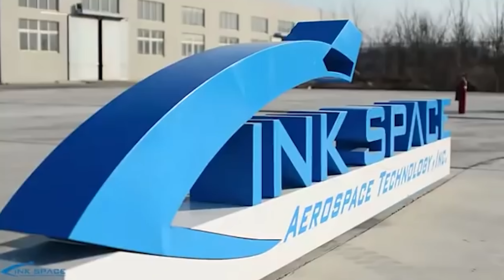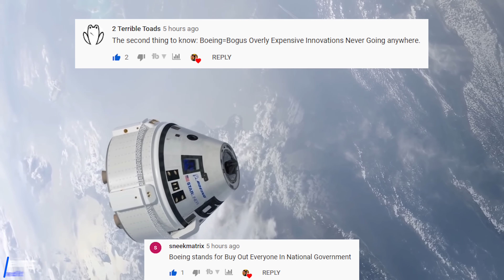Can China COPY STARSHIP & Send Humans To Mars?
0:00 Intro: Can the Chinese space agency copy SpaceX Starship Mars rocket and carry out their own Starship Mars mission?!
0:32 SpaceX's Starship / Super Heavy launch system is far superior than NASA SLS, Blue Origin New Glenn or any Chinese space rocket. Only a Starship Mars landing can make our Mars colonization dream come true.
2:40 Only the Chinese understand the importance and efficiency of SpaceX's reusable rockets. Hence a few Chinese space rocket startups are copying SpaceX Falcon 9 and building the first Chinese reusable rocket.
4:14 The Chinese private spaceflight company i-Space is copying SpaceX Falcon 9 and building a reusable launch vehicle, which uses liquefied methane and oxygen as SpaceX Starship Mars rocket.
5:18 The Chinese space startup LinkSpace already successfully completed the first hop test of their SpaceX Falcon 9 reusable rocket replication.
7:35 As SpaceX is very transparent with their Starship / Super Heavy progress at SpaceX Boca Chica facility, can the Chinese space agency just copy SpaceX Starship for their own future Moon and Mars missions?
8:57 The current Chinese reusable rocket is far behind SpaceX Falcon Heavy and Falcon 9, and the technical challenge of replicating SpaceX Starship's raptor engine is extremely high.
10:43 Even though China can not catch up with SpaceX Starship Mars rocket, they are determined to land Chinese astronauts on the moon by 2030 and even build a Chinese moon base after that.